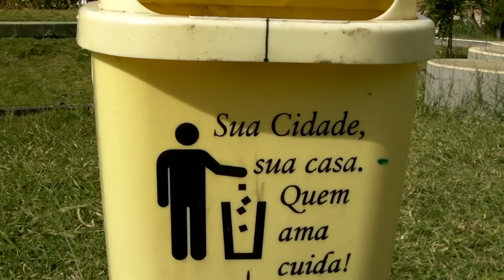Um domingo do Parque Solar Boa Vista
No dia 16, no Parque Solar Boa Vista, em Brotas, aconteceram diversos encontros. Assim como um dia show para os presentes, frequentadores locais e visitantes.

Filmagem e edição:
tex.iMA.EDi.com
Super bens!